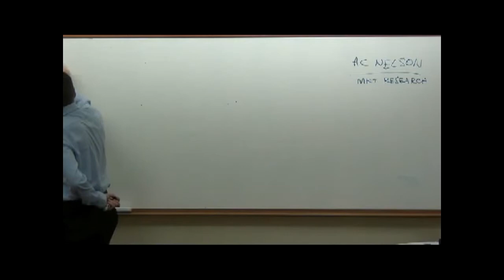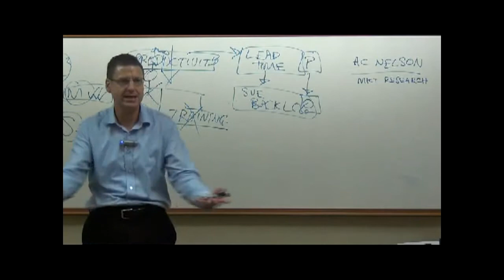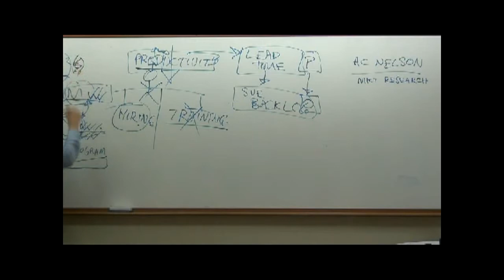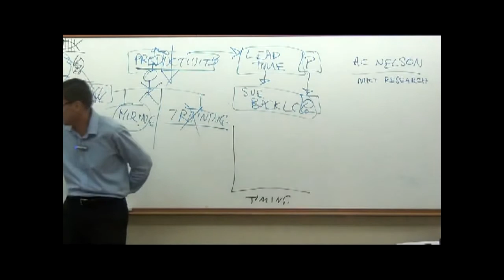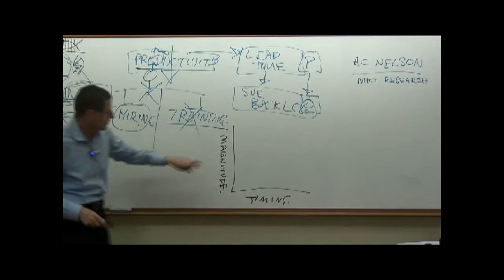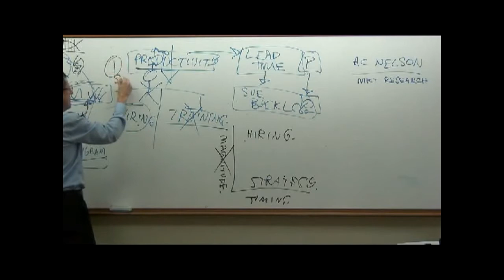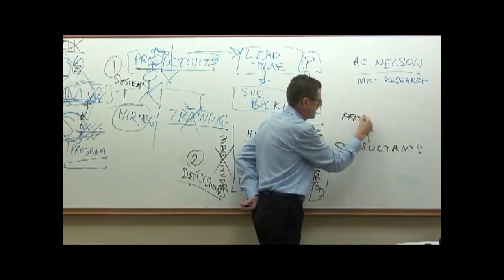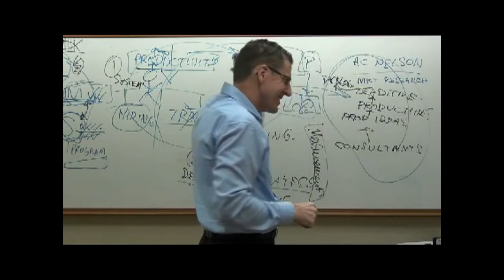CMA - Balanced Scorecard Part Five- Game Feedback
This is the fifth in a groundbreaking in-depth step by step series of how to set up a balanced scorecard. The fifth part reviews the importance of systems thinking and the importance of links between key measures with respect to the experience of the "Balancing the Corporate Scorecard" simulation game (Harvard Business School).